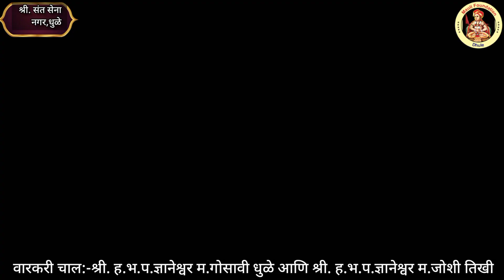वारकरीचाल-श्री.ज्ञानेश्वर म धुळे,श्री.ज्ञानेश्वर म तिखी,मृदुंग-चेतन म कापडणे,संवादिनी-वराडेनाना धुळे